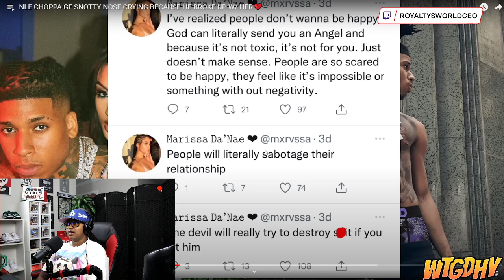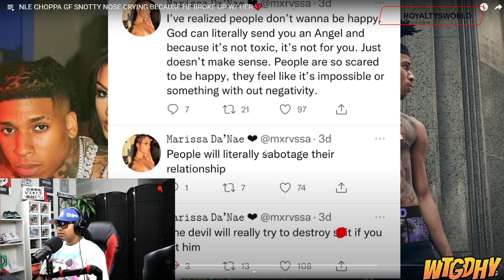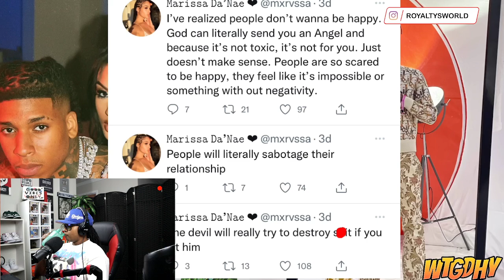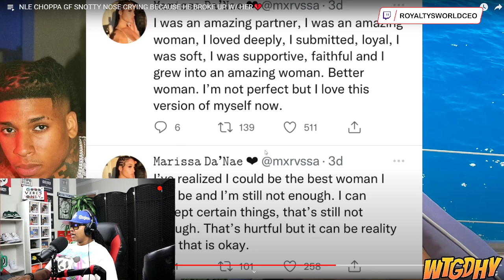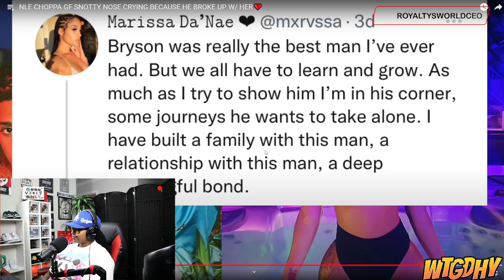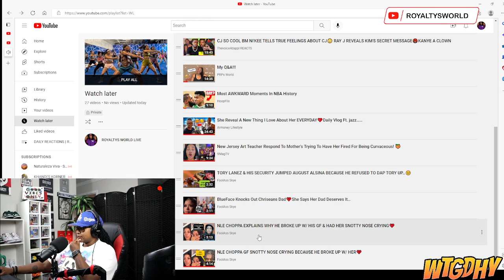Nle Choppa Left his GF because he wasn't ready... Sis let "COMMUNITY 🥩" stay in the Community 😲